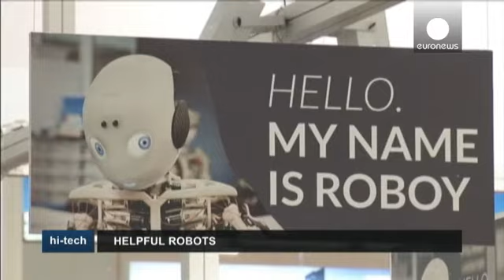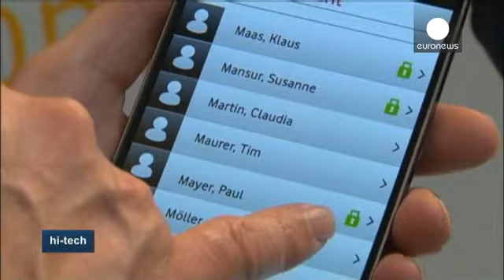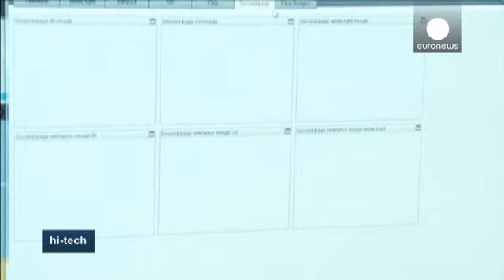CeBIT, l'aide des robots - hi-tech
L'homme va toujours plus chercher de l'aide du côté des robots. C'est ce que l'on a pu voir sur le CeBIT la grande foire de l'électronique qui vient de se tenir en Allemagne. Roboy fait partie de ces robots. Il est né en Suisse et sa destinée c'est de servir de plateforme d'entrainement pour des médecins et des chercheurs.

Charlie est quant à lui un robot conçu pour aller dans l'espace.

Daniel Kuehn, directeur de projet Istruct au centre allemand de recherche artificielle : « Nous avons intég...